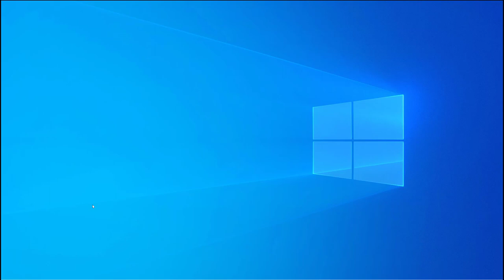39 Die Taskleiste unten oben links rechts anordnen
Ich zeige hier, wo man die Taskleiste unten / oben / links / rechts am Desktop anordnen kann. Dieses Video ist Teil meiner Playlist Windows 10 Grundkompetenzen / Grundlagen, die sich an Einsteiger*innen in das Betriebssystem richtet.